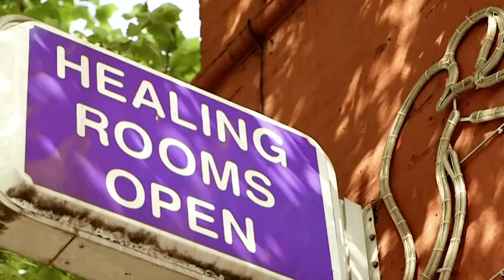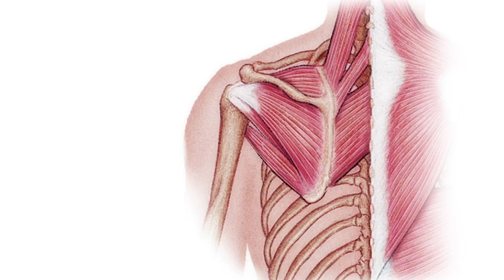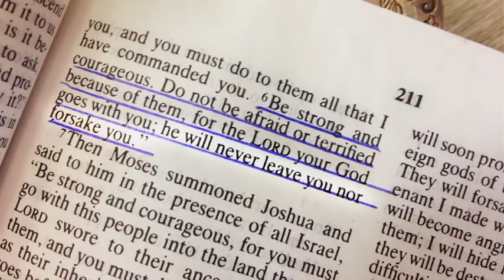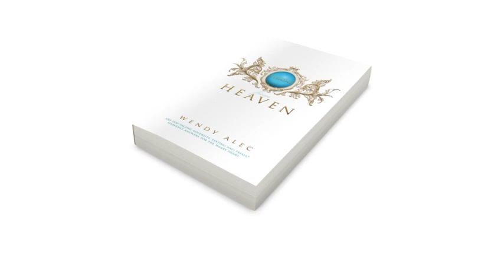Visions From Heaven Video Testimony - Lee